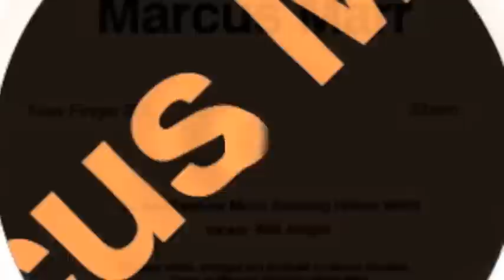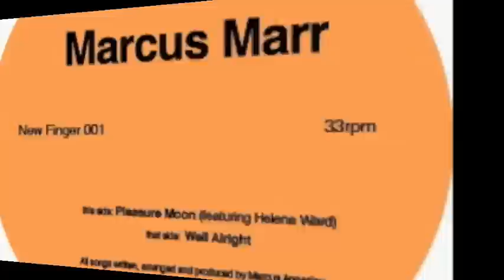Marcus Marr - Pleasure Moon (featuring Helena Ward)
One side of a double-a-side 12" from London-based Marcus Marr

Release details :

a. Well Alright
aa. Pleasure Moon (Featuring Helena Ward)

newfinger Records
Cat No: nfr001